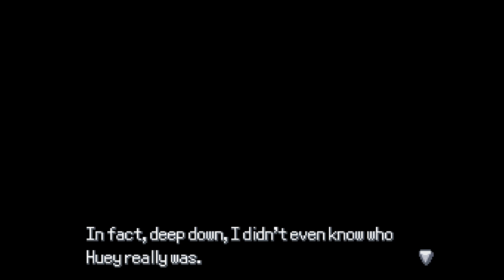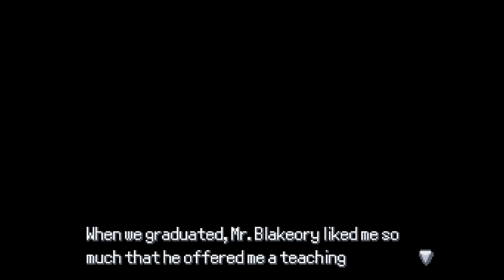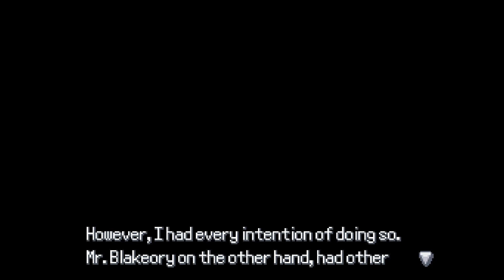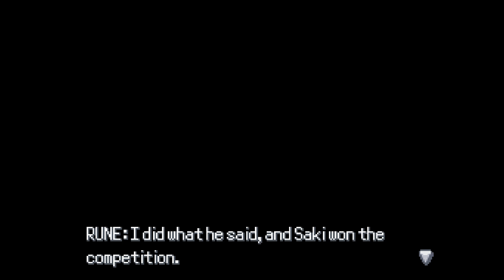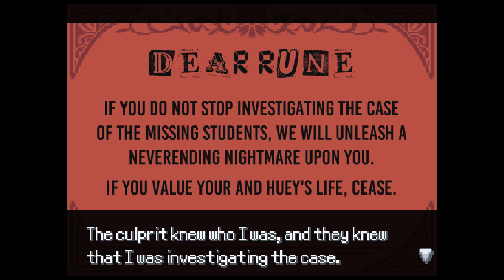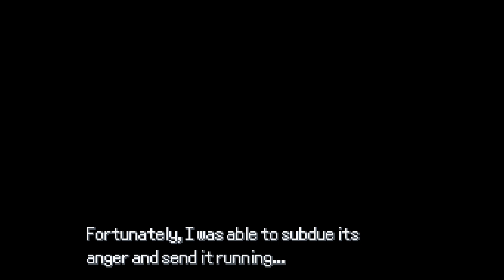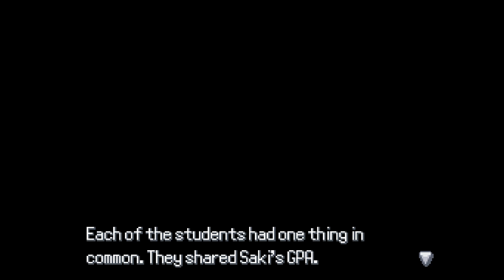pokemon rejuvenation part 95